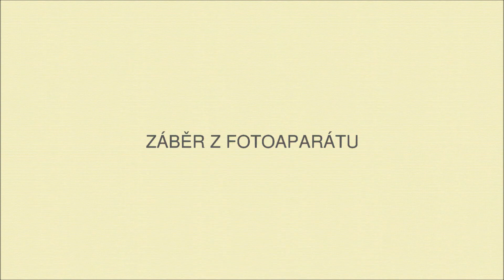Železniční přejezdy Jindřichov na Moravě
Železniční přejezdy v obci Jindřichov. Jeden z výstražníků prvního přejezdu je nositelem posledních dlouhých kšiltů na Šumpersku. V okolí se také nacházejí nechráněné přejezdy s červenobílými sloupky.

První přejezd je vybaven starými výstražníky AŽD 71 se závorami. Výstražník otočený směrem ke škole má nad červenými světly dlouhé kšilty a nad místem pro bílé světlo kšilt krátký. Druhý výstražník má všechny tři kšilty krátké. Přejezd zvoní podobně jako původní PZS Třebíč - Borovina (SSSR).

Druhý přejezd má také výstražníky AŽD 71 (dříve VÚD 62) a mřížky před pozitivním světlem.